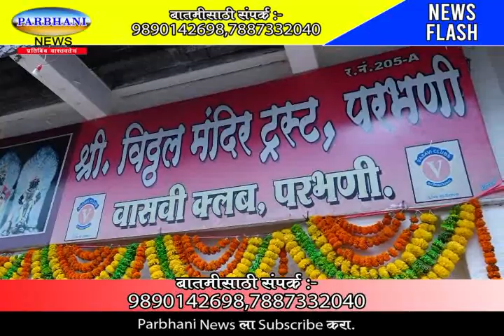30.06.2023.parbhani newआषाढी एकादशी निमित्त शाळेतील शिक्षक आणि विद्यार्थ्यांनी दिंडी सोहळ्यात सहभाग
आषाढी एकादशी निमित्त आज पंढरपूरात ज्या प्रकारे मोठा उसत्व साजरा केला जातो त्याच पद्धतीने आज परभणी शहरात ही मोठ्या उत्साहात आषाढी एकादशी साजरी करण्यात आली विविध शाळेतील शिक्षक आणि विद्यार्थ्यांनी आज काढण्यात आलेल्या पायी दिंडी सोहळ्यात आपला सहभाग नोंदविला होता. तर सुभाष रोडवर असलेल्याॲक्टिव बालवाडी च्या चिमुकल्यानी सर्वांचे लक्ष वेधून घेतले.
ॲक्टिव बालवाडीच्या वतीने मागील 21 वर्षा पासून एकादशी निमित्त पायी दिंडी शहरातील विठ्ठल रुक्मिणी मंदिरा पर्यंत काढून समारोप केला जातो आज काढण्यात आलेल्या दिंडी मध्ये चिमुकल्यानी विठ्ठल रुक्मिणी, सोपान काका, मुक्ताबाई, व वारकऱ्यांच्या वेशभूषा परिधान करून स…